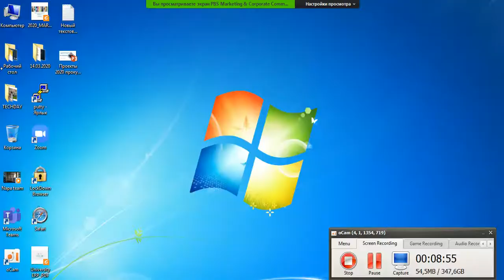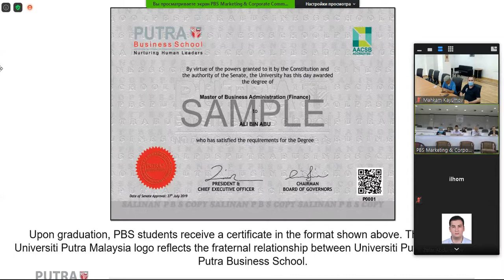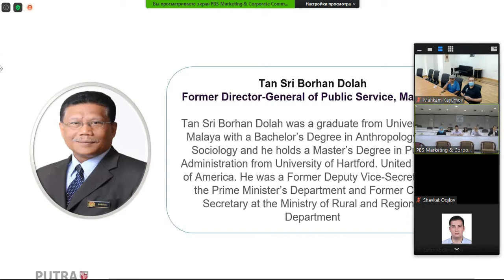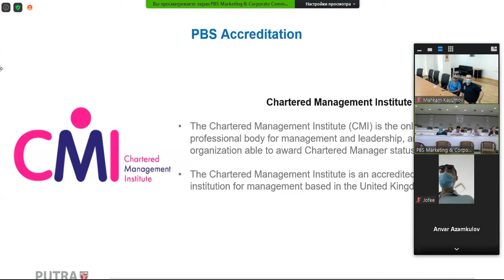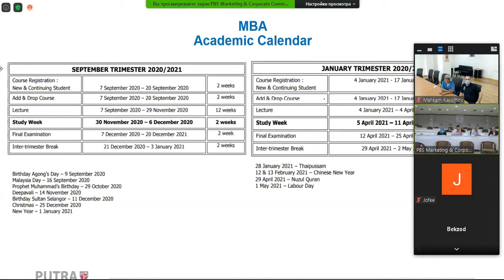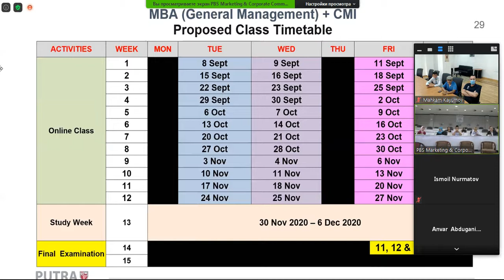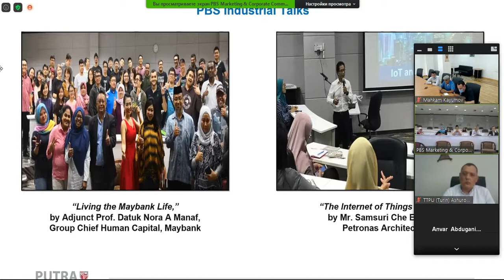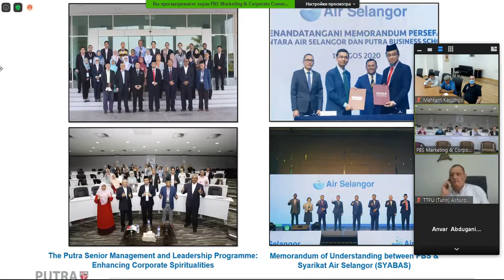Видео-конференция Zoom: MBA программа Малайзийской бизнес-школы Путра в Ташкенте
Туринский политехнический университет в г.Ташкенте совместно с Малайзийской бизнес-школой Путра начинает приём студентов в программу MBA!!!

Бизнес-школа Путра является школой при Университете Путра в Малайзии (UPM). В соответствии с рейтингом QS  ТОП университетов мира, Университет Путра  в Малайзии занимает 132-е место.

Программа MBA Бизнес-школы Путра направлена на подготовку будущих менеджеров и руководителей, которые следуют принципам и ценностям управления персоналом.

Эта программа предназначена для топ-менеджеров, которые желают распознать мир бизнеса. Программа даст студентам возможность обрести навыки эффективного и рационального управления людьми и идеями, а также навыки стратегического мышления при продвижении своей организацией в быстро меняющейся и сложной обстановке современного мира.

Программа MBA Бизнес-школы Путра прошла аккредитацию в Ассоциации для продвижения университетских школ бизнеса (AACSB) США. Менее 5% бизнес-школ мира получили аккредитацию AACSB.

Кроме того, эта Программа также одобрена Малазийским квалификационным агентством (MQA) и Министерством высшего образования Малайзии. Эти подтверждения свидетельствуют об исключительном качестве курсов MBA. Студенты, успешно прошедшие обучение по направлению «Общее управление», получат дипломы магистров MBA Бизнес-школы Путра.

Бизнес-школа Путра, осуществляющая совместную деятельность с Туринским политехническим университетом в городе Ташкенте, объявила о начале приема студентов по направлению «Общее управление» на основе учебной программы Master of Business Administration (специальность MBA: магистр бизнес-администрирования ).

Обучение будет проводиться в Туринском политехническом университете в г.Ташкенте профессорами из Малайзии (на английском языке) на основе подписанного между университетами соглашения.

Длительность учебного курса – 18 месяцев, 5 семестров. Также будет возможность обучения на вечерних курсах.

Общая стоимость обучения по данной программе MBA составляет 8000 долл. США. в Малайзии. Для первых студентов программы в Узбекистане предоставлена скидка 20% со стороны Малайзии. Кроме того, Туринский политехнический университет г. Ташкенте предоставляет дополнительную скидку в размере 200 долл. США. Итого, за полную программу оплачивается 6200 долл. США (3100 долл. США за учебный год).

 Дополнительную информацию можете получить при подаче документов.

Учебный процесс начнётся с сентября 2020 года. Обучение будет проводиться на английском языке.

Для поступления кандидатов требуется сертификат IELTS – не ниже 6.0. (за исключением тех, кто получил степень бакалавра на английском языке в иностранных университетских филиалах).

 Кандидаты, не имеющие сертификата IELTS в начале учебного года, должны предъявить сертификат IELTS 6.0 в течение 6 месяцев после начала обучения.

Кроме того, кандидаты, желающие пройти обучение по данной учебной программе, должны быть выпускниками бакалавриата.

Последний срок подачи заявок: 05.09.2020 г.

Адрес: г. Ташкент, Алмазарский район, ул. Кичик Халка йули, 17.